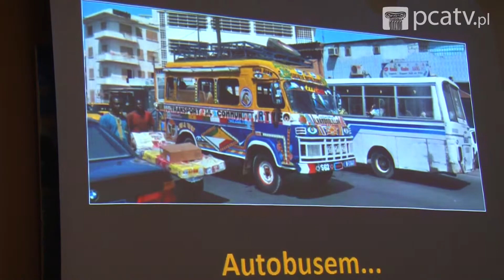PODRÓŻE Z PASJĄ - PIOTR KOWALCZYK